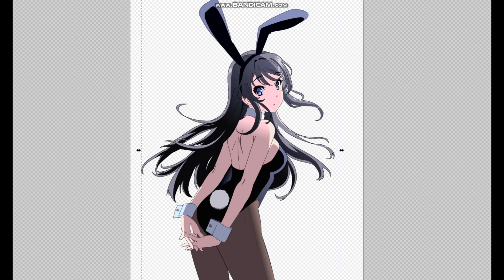[GT7] グランツーリスモ７青春ブタ野郎はバニーガール先輩の夢を見ない 桜島麻衣のデカール制作 Aobuta Mai Livery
Produced with Inkscape. 桜島麻衣をインクスケープで作ってみました。